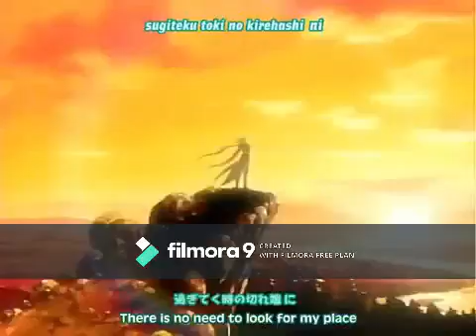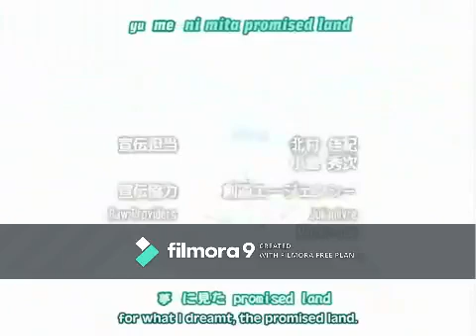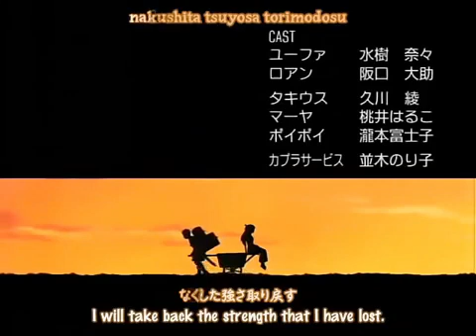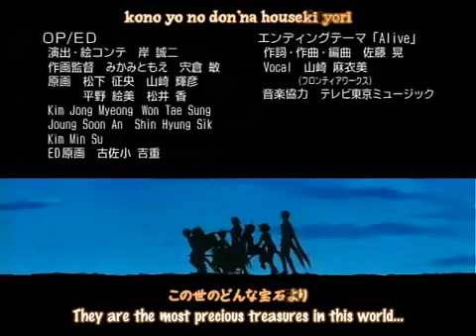Ragnarok Animation w/Eng Sub.Episode 3